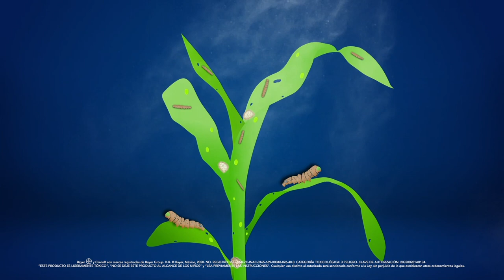Las 5 del día con Clavis®, el especialista contra cogollero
¡Llegó el momento de las 5 del día con Clavis®, el especialista contra cogollero. Clavis® protege tu cultivo de maíz en contra de huevecillos y larvas de gusano cogollero. ¡Márcale gol a esta plaga con Clavis®!

Bayer®, el logo de Bayer y Clavis® son marcas registradas de Grupo Bayer. Registro Sanitario: RSCO-MEZC-INAC-0165-169-X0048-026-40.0. Categoría toxicológica: 3 Peligro. Clave de autorización: 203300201A0134. “ESTE PRODUCTO ES LIGERAMENTE TÓXICO”, “NO SE DEJE ESTE PRODUCTO AL ALCANCE DE LOS NIÑOS” y “LEA PREVIAMENTE LAS INSTRUCCIONES”. Cualquier uso distinto al autorizado será sancionado conforme a la Ley, sin perjuicio de lo que establezcan otros ordenamientos legales. Blvd. M. Cervantes Saavedra No. 259, Col. Granada, C.P. 11520, CDMX.